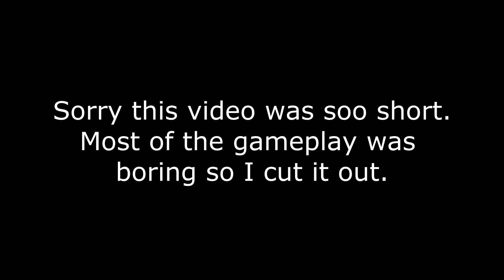Brawlhalla (Short Clip, Halfknave 1v1, SOO CLOSE!!!)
This is for anyone new who wants to join so if you have been in my past videos or in our Steam/Gaming group, this doesn't apply to you.

Dalton/Specwar85 is taking League to join
Ben/Rengar is taking Brawlhalla to join
Tony is taking Hearthstone to join

To join via Dalton/Specwar85, you must try to get 2 kills and last the entire match while fighting. You dont have to win. All you have to do is try.

To Join via Tony, you must win a match in Hearthstone using nothing but 0-2 cost cards and spells against a random play. You WILL be spectated. (yes it's possible)

To join via Ben/Rengar477, you must get 2/5 kills in Brawlhalla against him in a strikeout match. You dont have to win but you can if you want to...good luck XD.

We tried to make these missions as easy as possible but if you can't get any of these 3 after 3 tries on any of them, we will see about doing a 4th option but ONLY if you can't do ANY of these. I'm not participating in any of these initiations but if you want me to, I will see what I can do for a 4th. Try them all before you send a request 4th option.